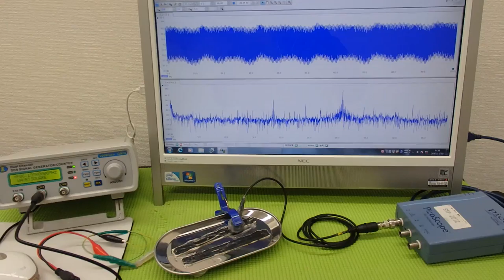‹メガヘルツ›の超音波発振制御技術 ultrasonic-labo